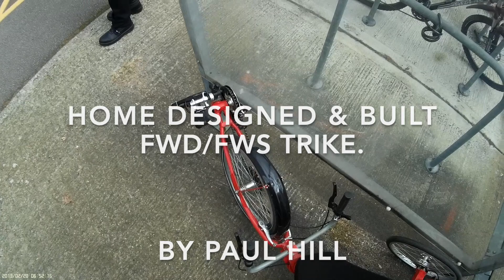Home Made FWD FWS Trike 2015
An afternoon ride home on my front wheel drive & steering trike. Leaving work I first pick up a parcel from the post office then near home pop into the local shop. The weather is a perfect sunny day. And a really enjoyable ride.